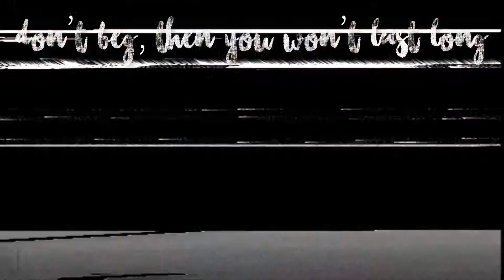HappyBirthdayTaehyung ♡ | Twice - Cheer Up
Today isn't Taehyung's birthday but I'll be in Thailand before his birthday so I wont be able to upload this on the exact date. (Let's just pretend that it's the 30th of December today lol)

✧･ﾟ: *✧･ﾟ:*  Taehyung..you're an amazing person with so many unique talents. You're awesome at singing, dancing, photography, drawing and most importantly, making us Armys happy. I really appreciate and enjoy admiring the photos you take so please..consider creating an exhibition filled with all your masterpieces for everyone to see. Your members, friends and family adore and love you so much, Taehyung. Please keep that in mind and cherish your success because I promise you that it'll continue on. Armys will always be there for you when you're down, especially the other members. We will stay with you forever no matter what decision you make at anytime. Stay happy and keep smiling. Love you and happy birthday, TaeTae *:･ﾟ✧*:･ﾟ✧
Skype - catrina.brown1010 or OmqItsCattyx
◠ㅅ◠っ But otherwise, I hope you enjoy/ed the video